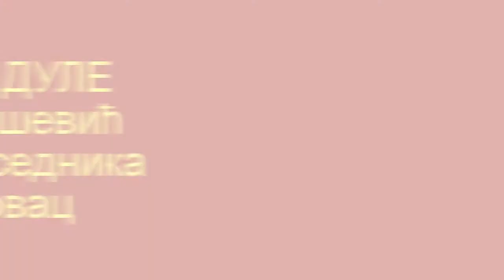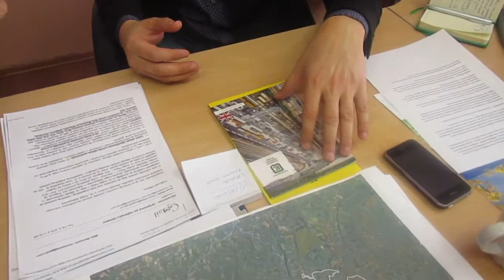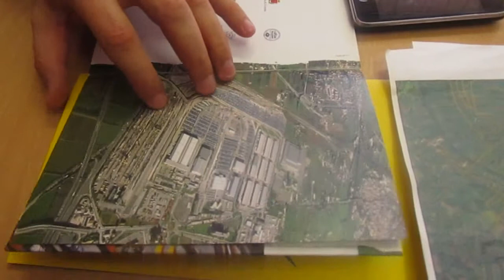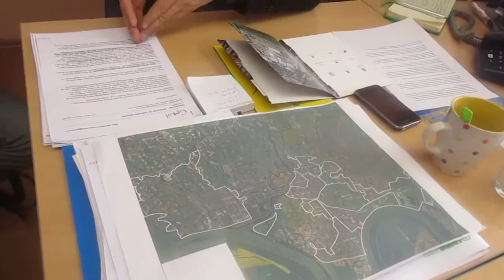DOBAR DAN DULE - Mirko Vranešević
lokalnenovine.rs
Видео снимак је аматерски формат намењен за дистрибуцију на друштвеним мрежама.